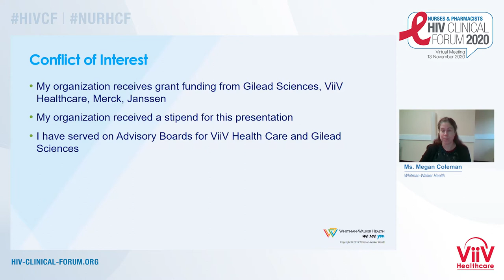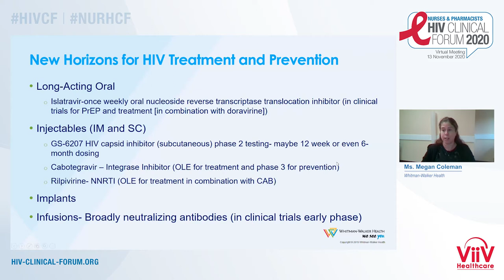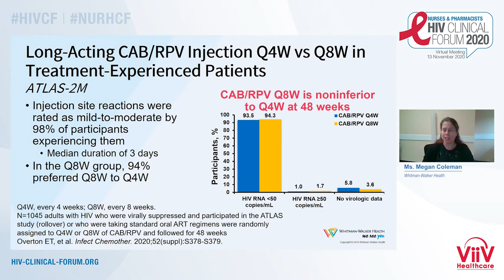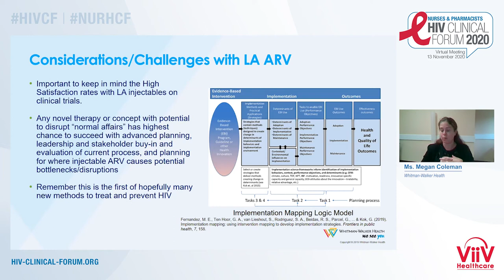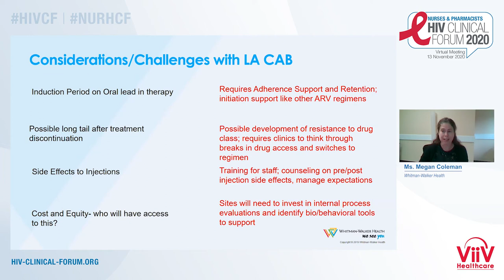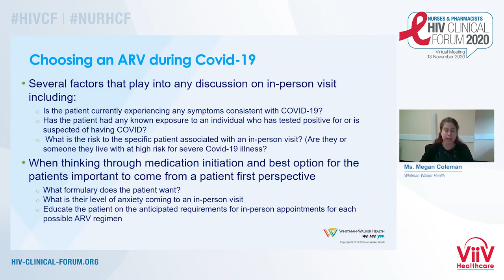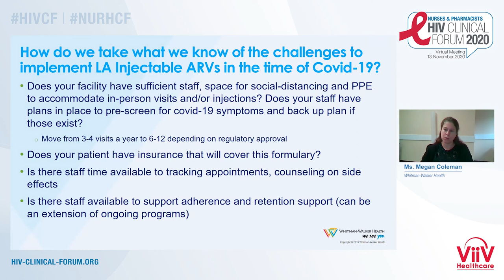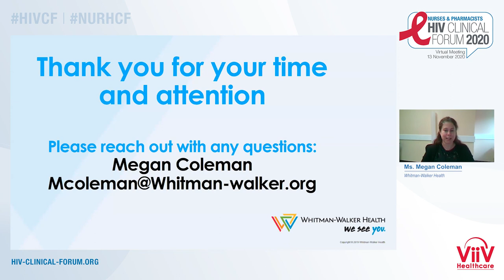Unique Challenges in Integrating Injectable Regimens During Social Distancing - Megan Coleman, DNP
Lecture: Unique Challenges in Integrating Injectable Regimens During Social Distancing
Speaker: Megan Coleman, DNP
                Whitman-Walker Health, United States
Presented at: European HIV Clinical Forum 2020

Learn more about The Nurses & Pharmacists HIV Clinical Forum 2021 that will take place on 1 October 2021

The Nurses & Pharmacists HIV Clinical Forum 2021 provides an independent scientific program involving the world’s leading experts and is specifically designed for HIV healthcare professionals and focuses on optimizing treatment for their patients.

This program will feature challenging plenary lectures followed by ample time for Q&A and debate, stimulating interaction, and the sharing of knowledge within the HIV-treating community globally. The program will include virtual networking opportunities for community building; thus, providing delegates with the unique opportunity to meet their colleagues in a focused and scientific setting.